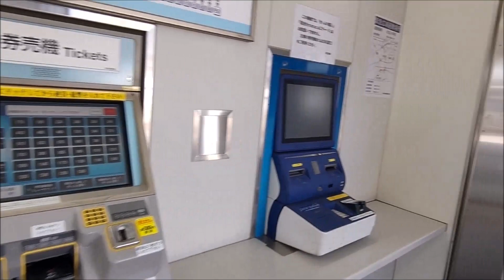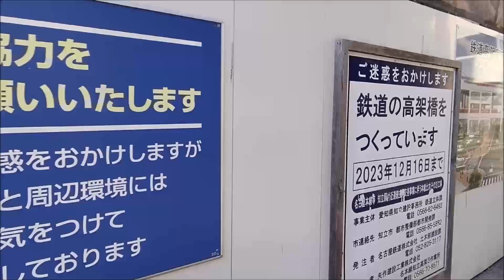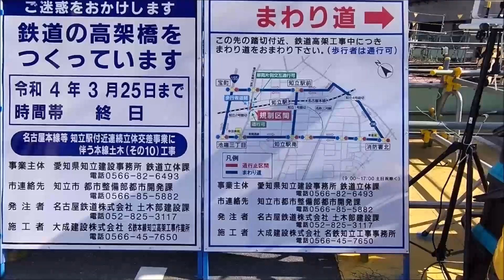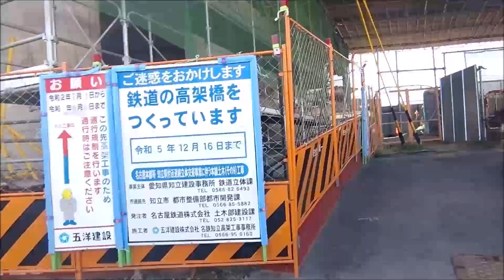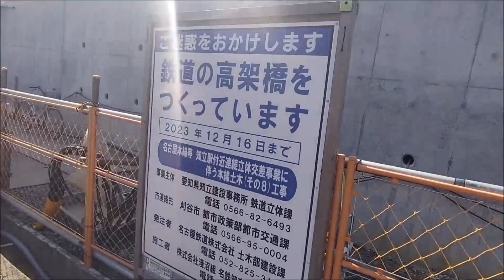【#19-1】名鉄 知立駅高架化工事の様子 名古屋鉄道（2022年2月26日撮影）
2022年（令和4年）2月26日に19回目の名鉄（名古屋鉄道）知立駅高架化工事の進捗状況を歩いて撮影した動画です。前編は名古屋本線（高架最西端）一ツ木駅方面までです。毎月月末に撮影しています。

※知立2号踏切は2月1日～3月25日まで終日通行止め（歩行者は通行可）になります。

※鉄道（主に名古屋鉄道）動物（ペットの茶トラ猫）自動車（マイカー含む）のチャンネルです。ほとんど鉄道チャンネル化してます。

◇知立駅◇
所在地：愛知県知立市栄二丁目60
所属事業者：名古屋鉄道
駅構造：地上駅
ホーム：3面5線
開業年月日：1959年（昭和34年）4月1日
乗入路線：2路線
名古屋本線　三河線
近隣の駅：
三河知立駅（名古屋鉄道）-8分
一ツ木駅（名古屋鉄道）-23分

◇知立市の概要◇
愛知県の中部に位置する市。 西三河地方に属する。
面積 16.31km2
総人口 71,997人 （推計人口、2021年12月1日）
人口密度　4,414人/km2
隣接自治体 刈谷市、豊田市、安城市